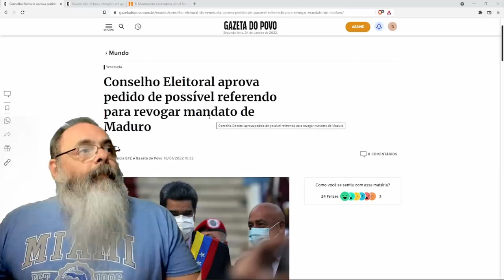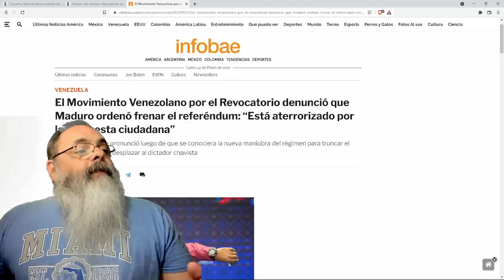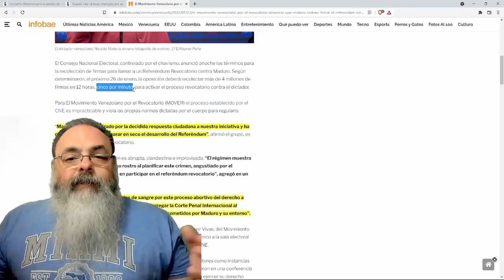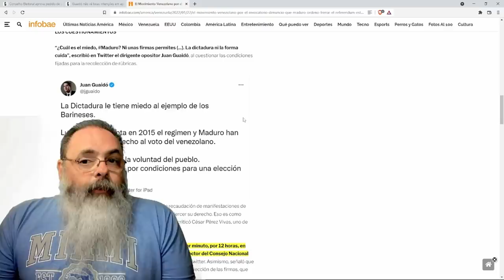Tribunal eleitoral da venezuela aprova plebiscito para destituição de Maduro, mas tem pegadinha